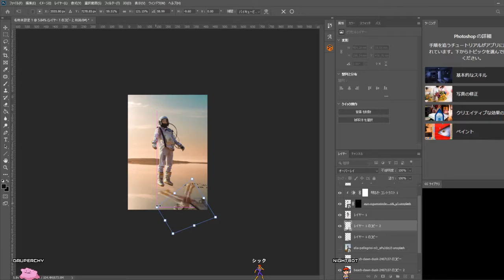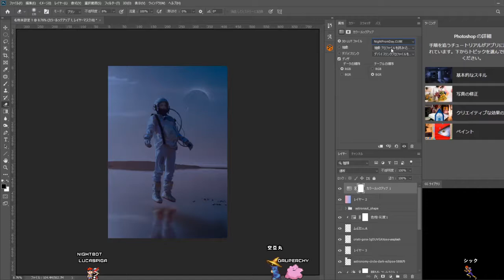Photobash Time Lapse